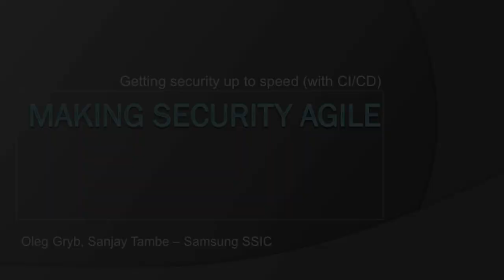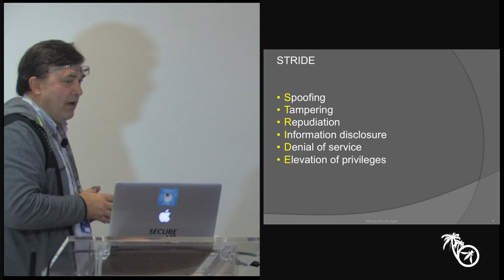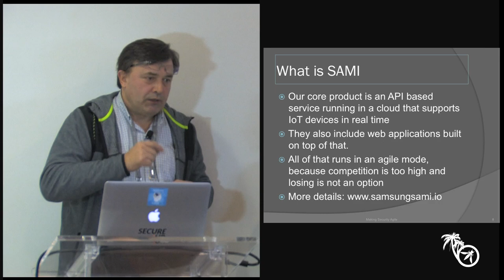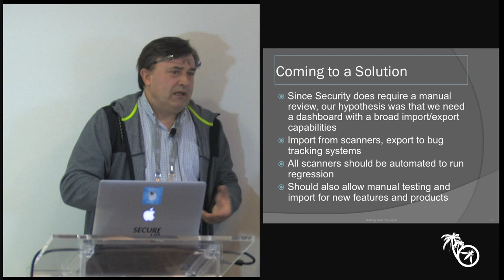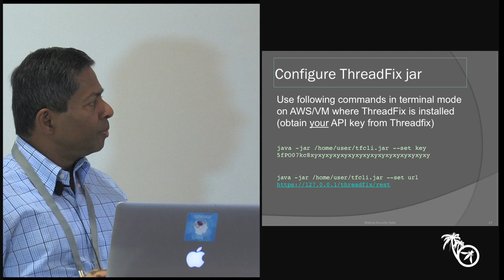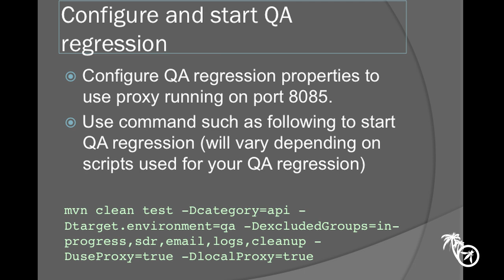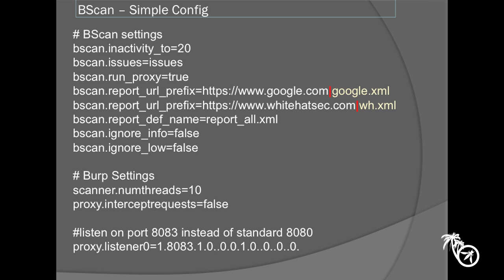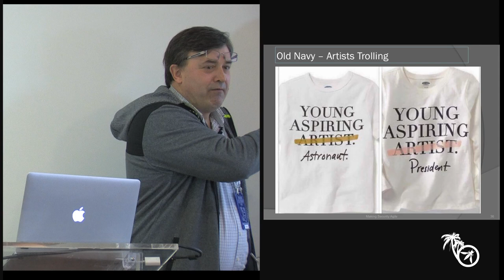Making Security Agile - Oleg Gryb - Saniay Tambe - AppSec California 2016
Many progressive IT organizations have already adopted agile methodologies and run in a CI/CD mode, while security processes and a level of security automation are still behind and can easily become a bottleneck if not changed.

We’ll show in our presentation how to convert the old approach to application security to a more progressive and a faster one. You will also learn how to extend a leverage of a small security team by utilizing QA regression unit tests for security processes. Achieving a greater level of productivity and security automation by utilizing open source and commercial tools will be also covered in our talk.

Oleg Gryb
Samsung Strategy and Innovation Center
Sr. Manager, Security Engineering
Oleg Gryb is Security Architect working in the application security domain at Samsung Electronics Innovation Center. He was previously Security Architect at Intuit, where he was creating architecture for mission critical financial and business applications. Gryb participates actively in creating open source software in a security, identity management and other domains. He has a lot of passion around embedding security to all SDLC stages, threat modeling, enforcing security in web service fabric, security tools, cloud, IoT and mobile security. He’s also interested in building data protection solutions based on security appliances, such as Secure Elements for devices, nCipher, DataPower, Ingrian, Safenet.

Sanjay Tambe
Security Architect
Sanjay Tambe is working as Security Architect at Samsung Strategy & Innovation Center.  He is working on security of cloud based SAMI Internet of Things (IoT) platform.  Previously he worked as Core Security Champion at Intuit, where he ensured security of applications such as Mint running in AWS cloud.  Prior to that he worked for Wells Fargo Bank as Security Specialist, VP where he ensured security of high volume customer facing web & mobile applications.  He is very passionate about application security using Architectural reviews and Security Automation. He conducted Security Training workshops for Architects, Developers, QA, and managers. He has 12+ years of experience in security domain and 12+ years of handson experience in design & development of software applications.